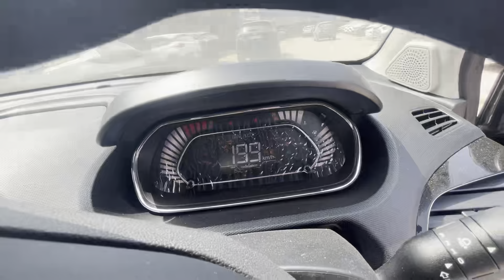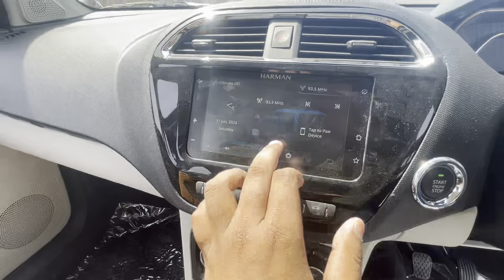tata tigor top model 2023 | walk-around review 💥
tigor cng
tigor xz cng 2022
tigor ev
tigor
tigor xz plus 2023
tigor ev rang test
tigor 2023
tigor ev base model
tata tigor
tata tigor xz olus 2023